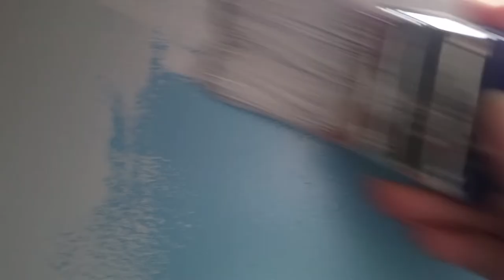Painting: A Guest Room in the Making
I'm painting and my intended target is my computer room.  Watch as show you how to cut around window trim without painters tape and I'll show you a little roller action too.  I'm no professional, but I do love to DIY and do everything homemade.  It's amazing what a lick of paint will do for a room.

Videoed entirely on my Galaxay S5 this video give the Blair Witch Project a whole new meaning.  LOL.

I show you how I'm doing things homemade and I'd love to have you join me.

Paint colour - Fog from Pittsburgh Paints in Satin

You can find all sorts of fancy paints online, but going with this simple, high quality paint doesn't disappoint.  It's a Primer, sealer and paint in one and I highly recommend it.